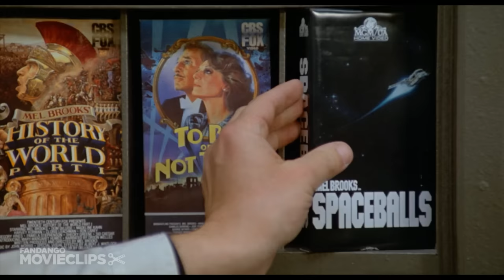Spaceballs (5/11) Movie CLIP - We're in Now Now (1987) HD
CLIP DESCRIPTION:
Colonel Sandurz (George Wyner) explains to Helmet (Rick Moranis) "everything that happens now is happening now" thanks to new home video technology.

FILM DESCRIPTION:
A space bum helps rescue a princess from an evil overlord with the help of a benevolent elder in this Star Wars send-up written and directed by Mel Brooks. Lone Starr (Bill Pullman) and his half-man, half-dog co-pilot, Barf the Mawg (John Candy), are content to scour the galaxy living the easy life. But they reluctantly come to the rescue when Druish Princess Vespa (Daphne Zuniga) is threatened by the evil Lord Dark Helmet (Rick Moranis), who wants to steal all of the air from her planet, Druidia. Trapped on a harsh desert world with Vespa and her robot chaperone, Dot Matrix (voice of Joan Rivers), Lone Starr and Barf are helpless to prevent Helmet from kidnapping the girl. But assistance arrives in the form of Yogurt (Brooks), a wizard who turns Lone Starr on to a mysterious power known as The Schwartz. Catching up with Helmet just as he's transforming his spaceship into a giant vacuum cleaner in orbit around Druidia, the reluctant heroes stage a dramatic showdown. Although it borrows most of its plot from the Star Wars series, Spaceballs also pokes fun at Star Trek, Snow White, and Planet of the Apes -- as well as the entire videocassette and movie marketing industries. The large supporting cast includes Dick Van Patten, Jim J. Bullock, and the voice of Dom DeLuise. John Hurt makes a cameo in a parody of the exploding chest scene he played in Alien.

CREDITS:
TM & © MGM (1987)
Cast: Rick Moranis, George Wyner
Director: Mel Brooks
Producers: Ezra Swerdlow, Mel Brooks
Screenwriters: Ronny Graham, Thomas Meehan, Mel Brooks